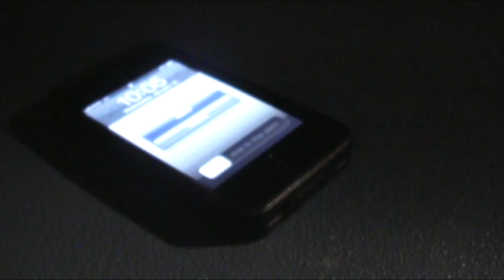Will Schneider: The Documentary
will schenider's terrible acting ruins my multimedia. fuck you will.